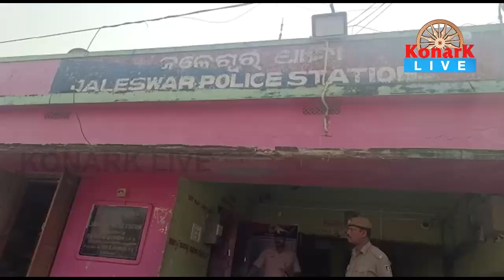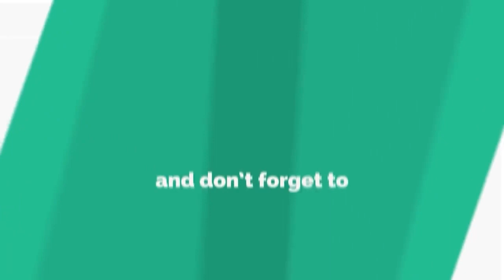୨୭୩ଗ୍ରାମର ବ୍ରାଉନ ସୁଗାର ଜବତ, ତିନି ଜଣ ବେପାରୀ ଗିରଫ,ଜଳେଶ୍ୱର || JALESWAR NEWS